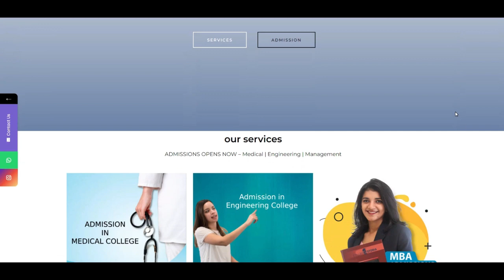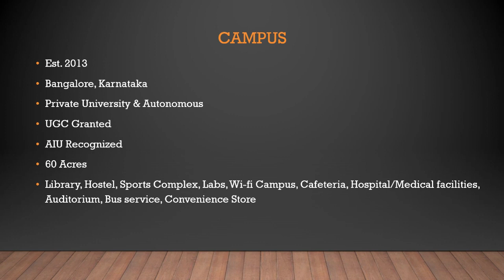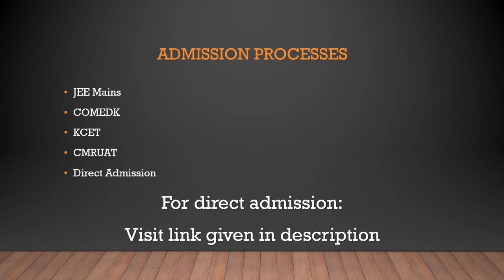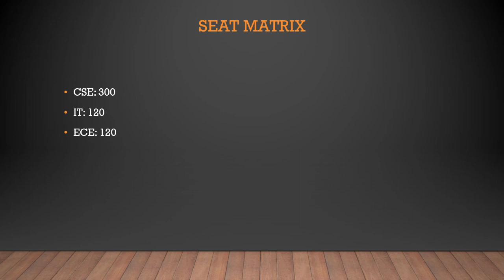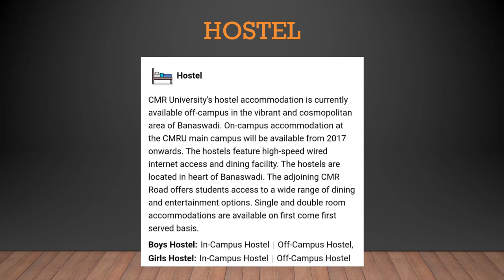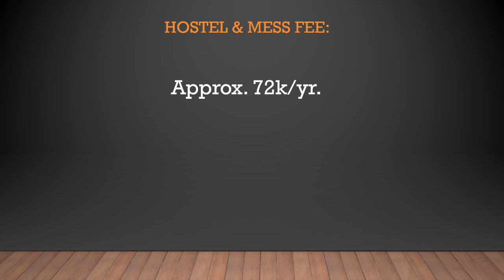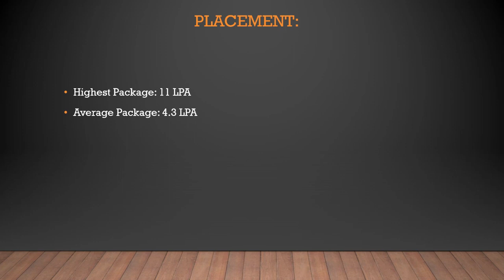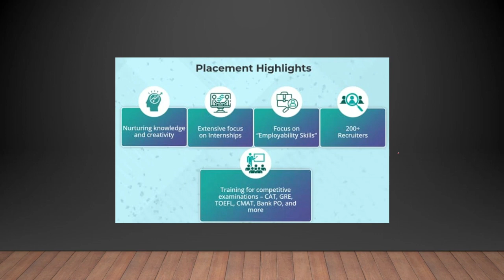CMR University|JEE MAINS,COMEDK,KCET|Placement,fees,campus,etc.|Honest review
Hello friends, aaj ke is college review ke video me hamne COMEDK aur KCET ke one of the best college CMR University  ka full review kiya hai. Isme hamne CU ke campus, placement, seat matrix, courses, fee, hostel, etc. ke baare me baat kiya hai aur sath hi me ye bhi bataya hai ki is college me aapko admission lena chahiye ya nhi, kya ye college worth hai ya nhi?